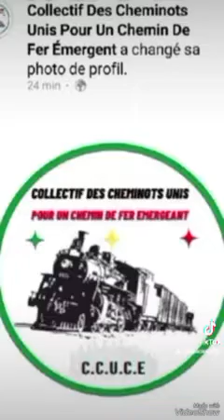dakarmatin mackysall politique sonkopresident sonko2024 ter seneweb dakarlives apr